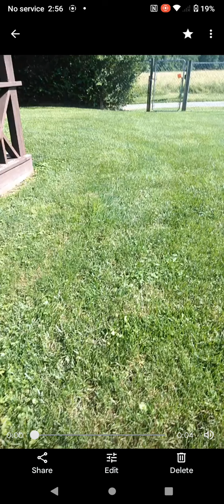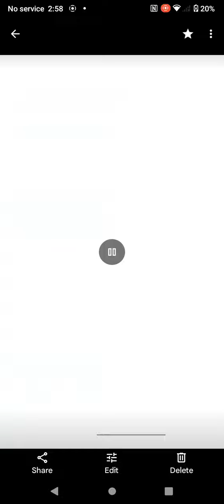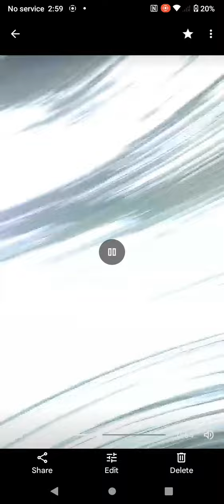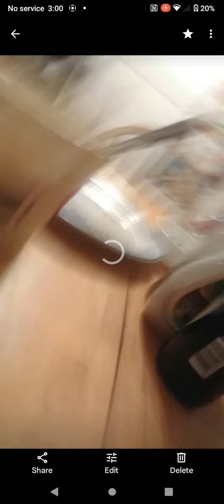When your Little Brother Throws Your Phone While Your Sleeping.